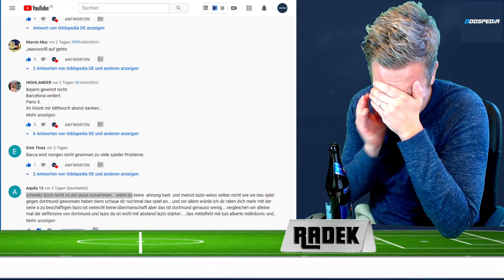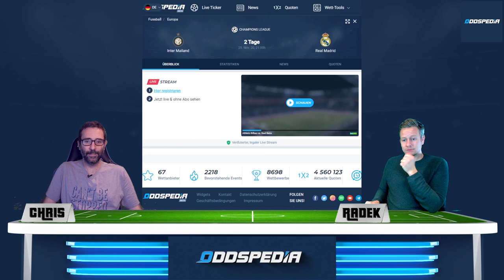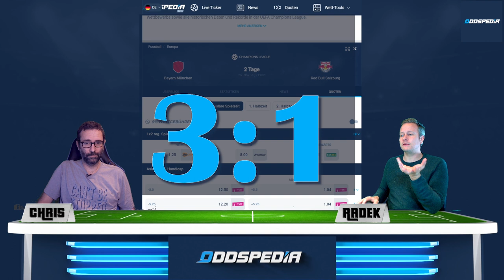Wir haben keine Ahnung! Na und!? Unsere Champions League Tipps zum 4. Spieltag in der Analyse 🏆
Von Zeit zu Zeit lassen Leute hier ihren Frust in den Kommentaren ab und unterstellen uns immer wieder, dass wir keine Ahnung haben.
Das mag punktuell stimmen. Man kann nicht alles wissen.
Jeder darf seine Meinung äußern. Aber "Ahnung" definiert sich nicht über ein Spiel oder einzelne Aussagen.
Es geht nicht darum jedes Spiel richtig zu prognostizieren. 12 von 16 ist vielleicht für manch einen schlecht. Von 6 Wetten eine zu verlieren ist vielleicht zu viel.
Danke für die Kritik, die uns daran erinnert, dass es immer besser geht!
Und noch mehr Danke an alle Supporter, die uns mit freundlichen, witzigen, inspirierenden und motivierenden Kommentaren nach solchen verkorksten Spieltagen wieder aufmuntern!